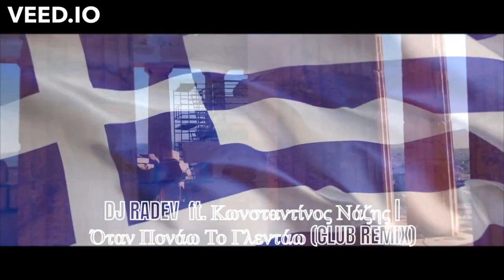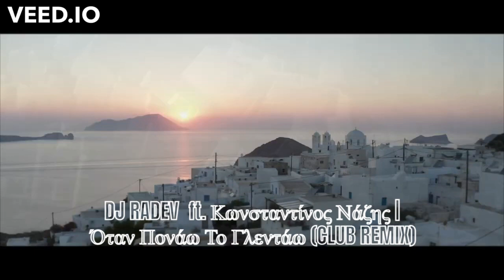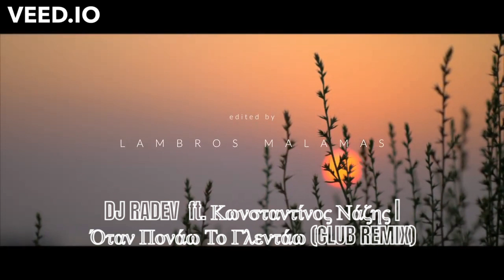DJ RADEV ft. Knock Out - Otan Ponao To Glentao (CLUB REMIX), 2022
Здравейте!!! Представям ви "моя версия" на тази песен уникална гръцка песен. Надявам се това, което чуете да ви хареса!

Желая ви Приятно слушане и естествено да се забавлявате! :)
Hello!!! I present to you "my version" of this song a unique Greek song. I hope you like what you hear!

I wish you a pleasant listening and of course have fun! :)
• Mix & Master: Емил Радев
• Arrangement: Емил Радев